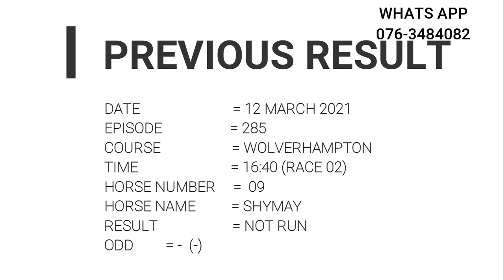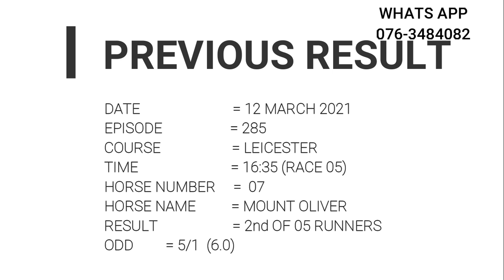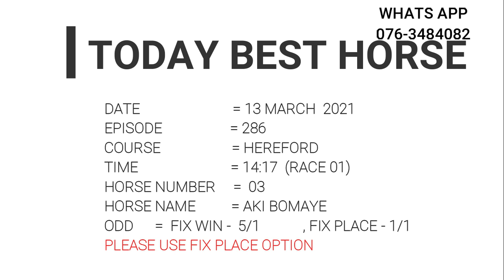Horse Racing Tips , 13 March 2021 , Wolverhampton , Hereford